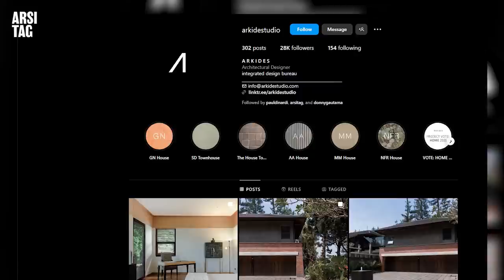Rumah Modern Tropis Adem & Terang dengan Material Alami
CV House, karya Arkides Studio
Kali ini, bersama arsitek dari Arkides Studio, Gania Nanggala, kita akan menjelajahi rumah yang diberi nama CV House di Bandung. Rumah memiliki desain modern tropis dengan fokus pada penggunaan material alami yang memberi vibe adem dan lay-out yang terbuka baik secara horizontal dengan konsep open-plan, maupun vertikal dengan penggunaan skylight.

Bangunan ini memiliki dua lantai, dengan lantai dasar terdapat area servis, 3 jenis dapur, dan ruang keluarga. Sedangkan, lantai 2 difungsikan sebagai kamar-kamar tidur.

Rumah ini memiliki fitur unik seperti pintu yang diaktifkan dengan sidik jari, area kolam renang yang luas dan terbuka, tetapi tetap terjaga privasinya dengan dinding taman, serta kamar mandi yang dirancang dengan cermat.

Sang arsitek berkolaborasi erat dengan desainer interior, memastikan perpaduan harmonis antara estetika dan fungsionalitas. Proses konstruksinya memakan waktu hampir dua tahun karena perhatian yang cermat terhadap detail dan tantangan yang ditimbulkan oleh desain yang cukup rumit.

00:00 Opening dan Perkenalan
00:43 Luas Lahan dan Bangunan
01:03 Material Fasad
01:29 Gaya dan Desain Rumah
02:31 Main Entrance dan Material Kayu
03:14 Denah Lantai 1
03:38 Material Celling
04:30 Penggunaan Atap
05:00 Fungsi Fasad Tertutup
05:55 Ukuran Kolam Renang
06:19 Material Kolam Renang
06:45 Living Room, Dining, Kitchen
07:25 Material Flooring
08:00 Indoor Planting
08:20 Interior Designer & Arsitek
10:08 Powder Room
10:48 Saklar Rumah
11:36 Taman Belakang
11:55 Material Tembok dan Tangga
12:18 Skylight Pada Tangga
13:18 Denah Lantai 2
13:30 Material Lantai 2
14:30 Master Bedroom
18:18 Durasi Desain dan Konstruksi
19:01 Tantangan Pada Desain dan Konstruksi
20:53 Perbedaan Finish dan Unfinish Pada Rumah
22:09 Closing